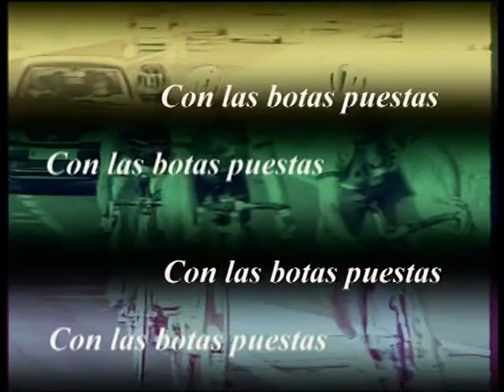Cartagena-Elche CF Sala 1º Partido Playoff AScenso LNFS 13/14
***INSCRÍBETE Y CONECTA***